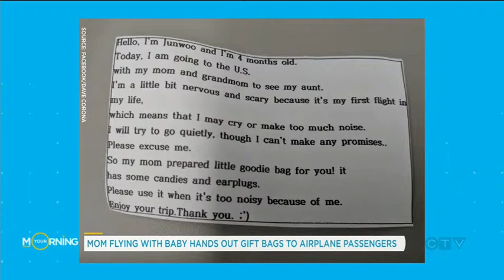Mom flying with baby hands out gift bags to airplane passengers | Your Morning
The gift bag included a note, earplugs and candy.